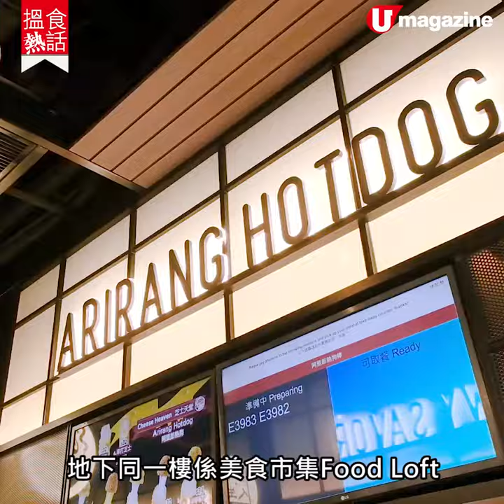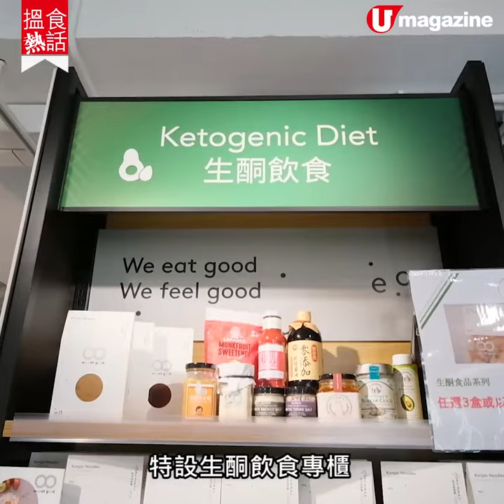【搵食熱話】天后新food court集齊食買玩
中日韓美食及特色食材應有盡有

天后一向是隱世美食的集中地，最近更有一座美食新地標加入，「Park Aura亨環‧天后」 主題商廈內有兩層（地下及一樓）美食市集Food Loft，主打外賣，集齊多國美食，包括韓國熱狗棒、川式酸菜魚、和風丼飯，以及台式手作功夫茶等，食物選擇不少。二樓是百味市集Feast Market，出售多款進口食材、本地品牌食品以及零食禮盒等，最後於22樓的Chef Republic煮食空間，有齊廚具設備，可以租用作為聚會場地。

【Info】
「Park Aura亨環‧天后」
地址：香港天后電氣道54號
全方位緊貼《U Magazine》社交平台